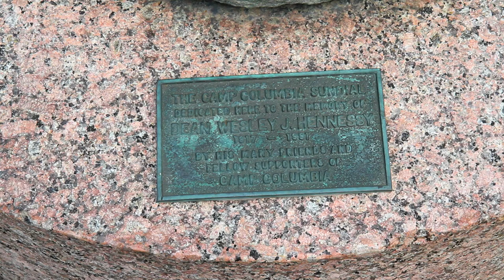^MuniMeter.com @ ColumbiaU - Pupin Plaza Sundial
^MuniMeter.com is the entire New York City Subway System on film; one video for every one of New York's 450+ subway stops, highlighting over 6,000 businesses and landmarks to visit upon exit from each station. 900 miles of subway track edited down to 9 hours of film, shot entirely by hand in 1920x1080 HD film.

**MuniMeterBoXXX.com encourages you to contribute to the Columbia Business School Fund

Muni S. Jaitly is the Founder, CEO, and Chief Film Architect of MuniMeter, LLC.  He holds an MBA from Columbia Business School ('10), as well as Masters and Bachelors degrees from St. John's ('12) and New York Universities ('05) respectively.  Prior to business school, Muni received extensive training in traditional and digital media production from CBS Corporation and NBC Universal.  Additionally, Muni is a former Financial Associate at EY.

The MuniMeter, LLC YouTube portfolio consists of 1,500+ YouTube videos with over 2.0 million aggregate views in 200+ countries (as of 2016).

Also, please utilize the comments function for updates and/or to notify the filmmaker of any errors.  We are equal opportunity content distributors.

Special thanks, once again, to the Columbia University community! We are back, bigger, stronger, better than ever. Focused!

Looking forward to the future as always.  Thanks for joining the ride!  I am here with you all the way, not going anywhere this time.  More surprises to come as always!  Sincerely & Love, M J

07 26 16 D1 15 Satellite Statue